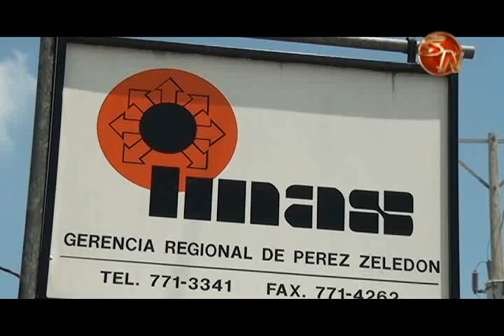25 proyectos de la Zona Sur están propuestos ante el IMAS